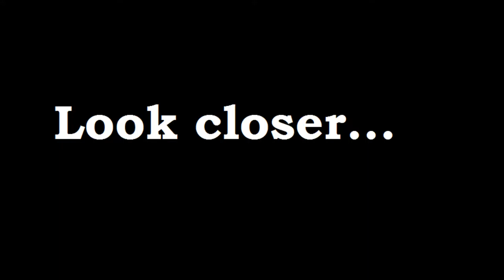Let's Get Emo | Daily Vlog #19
the first half was recorded at around christmas time :P also i decided to add a few fun stuff to my vlogs to make it more interesting cuz i have no life & i need subs XD

like or kylo ren will get mad